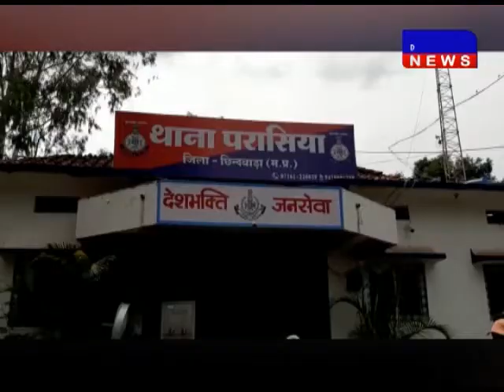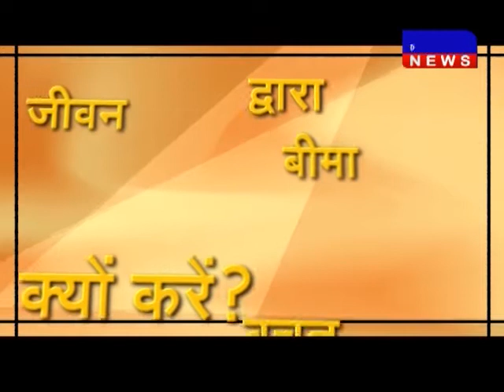छिंदवाड़ा- पुरानी रंजिश के चलते भाजपा नेता पर हमला DAKHAL NEWS//